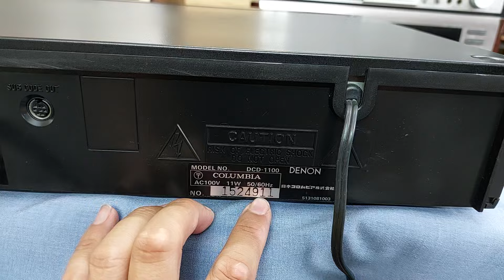(Bán về Đồng Tháp) DENON DCD-1100 mắt đọc tốt, chất âm mộc nghe nhạc trước 75, nhạc vàng 📲0907223269